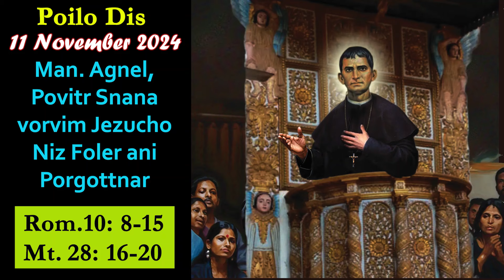POILO DIS - Man. Agnelo De Souza 97th Punnyathitichem Voros